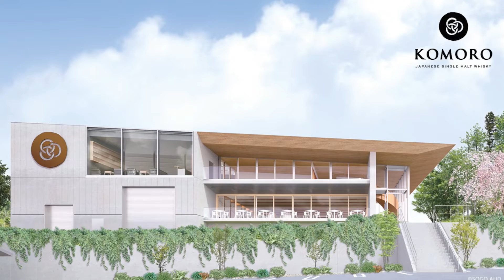IWSC 2022 Spirits Distributor of the Year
Hear from Broadcaster & Journalist David Kermode as he announces the IWSC's 2022 winner of this award